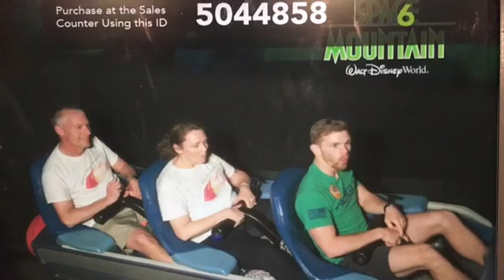Bye Mr. Argo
song- here comes the sun by the Beatles